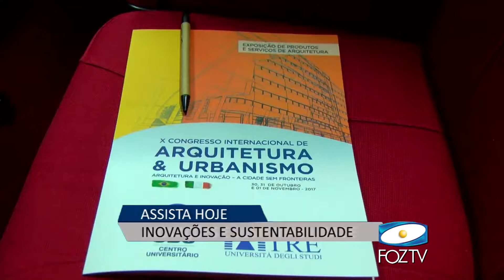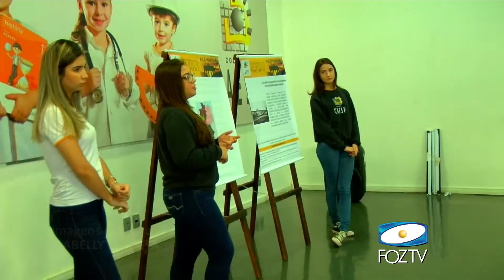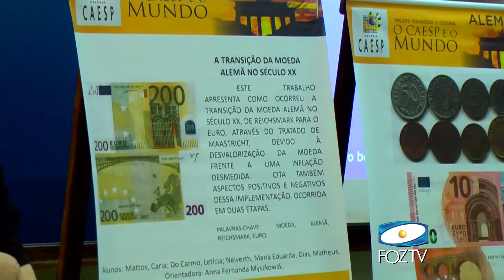UDC NOTÍCIAS 01 11 2017 01 BLOCO 2 PGM